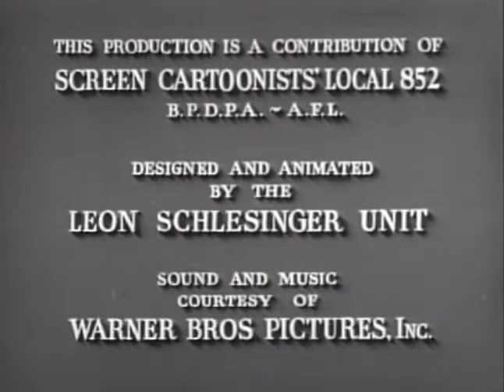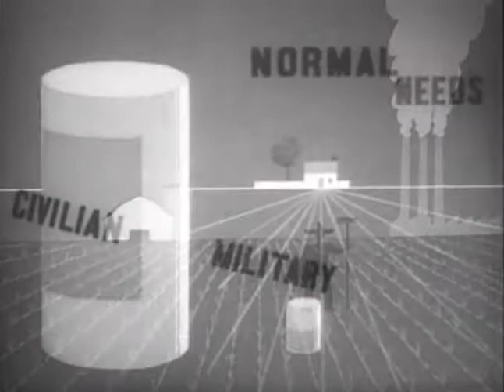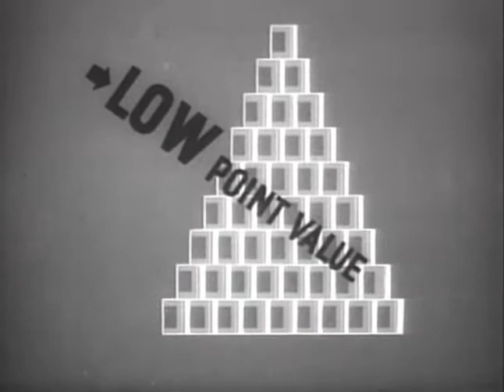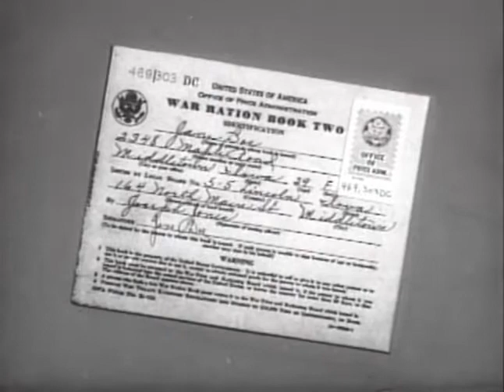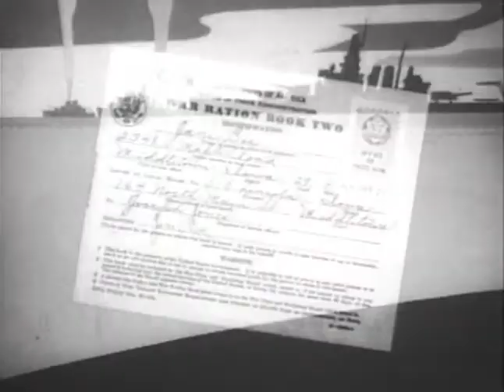Point Rationing of Foods